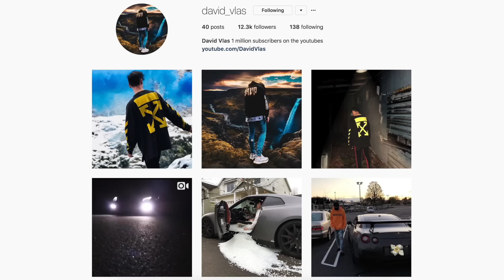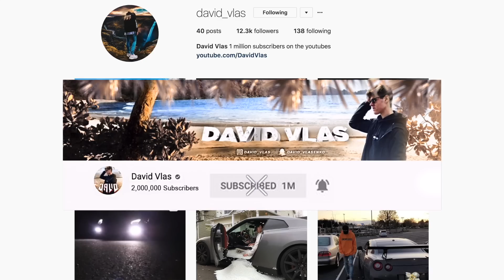PLAYING vs NINJA IN FORTNITE for $10,000! FORTNITE TOURNAMENT vs NINJA (PRETENDING TO BE NINJA)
I PLAYED vs NINJA IN FORTNITE for $10,000! FORTNITE TOURNAMENT vs NINJA (PRETENDING TO BE NINJA)

Redeem Lords Mobile $200 Giftcode : DAVIDVLAS,  and get iPhoneX! ,

The gift code is DAVIDVLAS :
To use the code:
1）Tap the "Gear" icon (fourth icon in the bottom right bar).
2）Tap on Account to get your IGG ID
4）Enter your IGG ID & code DAVIDVLAS. The rewards will be sent to your account.
Please note that redemptions are only available to new accounts created within the last 12 hours. The winner will be picked to win an iPhone X from those who redeemed the Lords Mobile gift code and has the highest might in two weeks after this video is uploaded.

USE INVITE CODE "DV" FOR A BONUS!

Inspired by Ninja, Dakotaz, Ali-A, Lachlan, TSM Myth & BCC Trolling